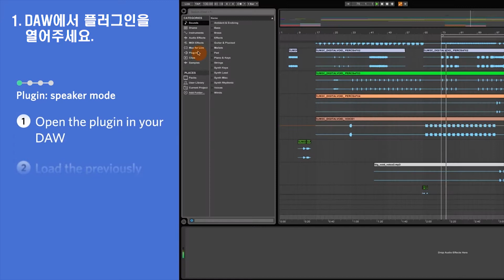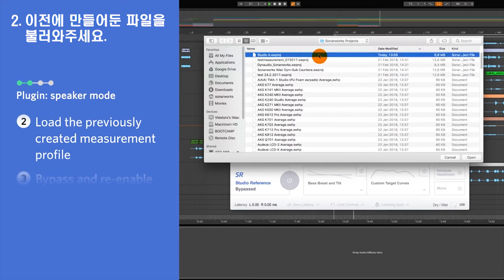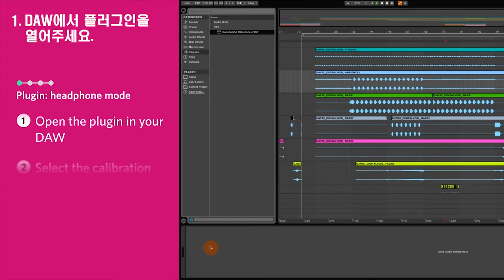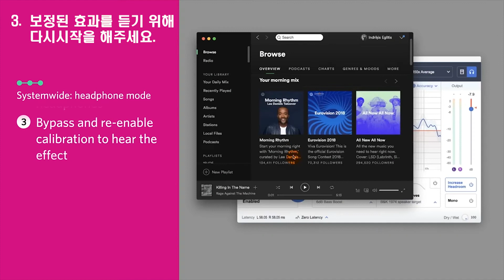Sonawork Reference 4 studio Editon (한국어자막